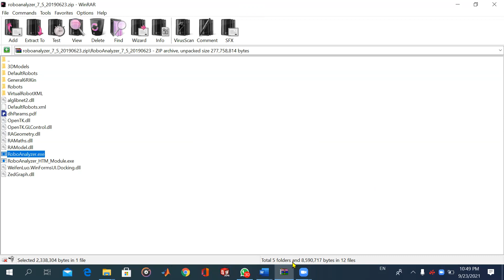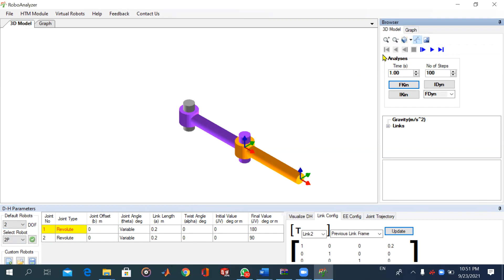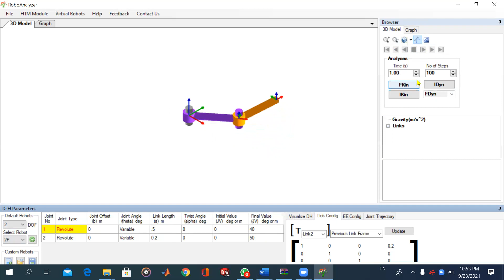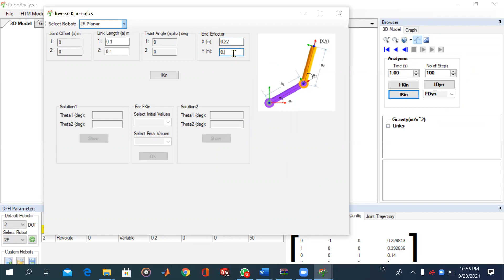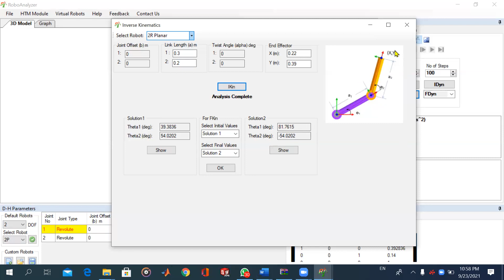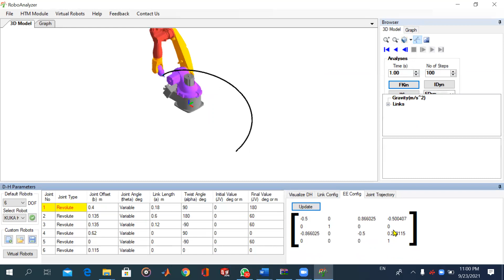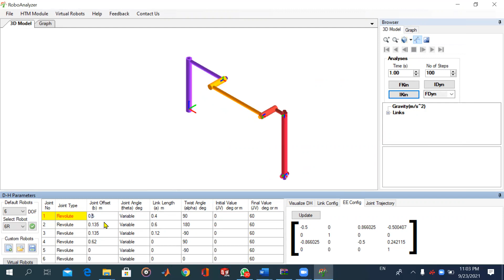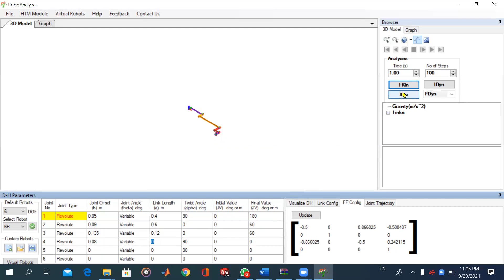RoboAnalyzer teaches the Robotics concepts and provides both the kinematics forward and inverse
Features
 Serial manipulator with prismatic and revolute joints
 DH parameters as input
 3D model generated based on DH parameters
 Visualize DH parameters
 Forward Kinematics
 Inverse Kinematics
 Inverse Dynamics (Based on ReDySim Algorithm)
 Forward Dynamics (Based on ReDySim Algorithm)
 Animation with trace of end-effector
 Plot graphs
 Virtual Robot Module (17+ CAD Models of Industrial Robots)
           1. Joint-level jogging
           2. Cartesian-level jogging
           3. Cartesian straight line motion
           4. Integration with MATLAB (Robotics Toolbox) and
               MS Excel
Save and Open Robot Models